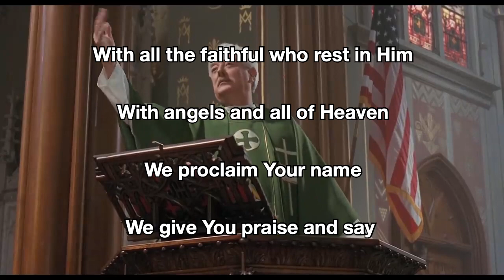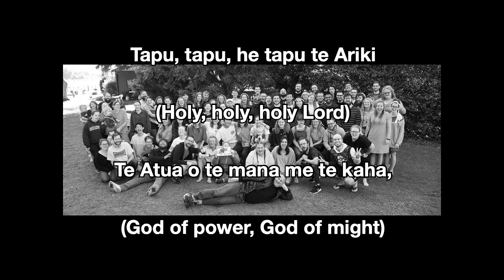He Tapu Te Ariki by Blueprint Church - Lyric Video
He Tapu Te Ariki
Written by Blueprint Church*

Alana Hathaway, vocals
Hamish Dobbie, acoustic guitar, vocals
Andy Hockey, piano, vocals
Lyle Jasper, percussion
Ty Williams, vocals
Prashan Casinader, vocals